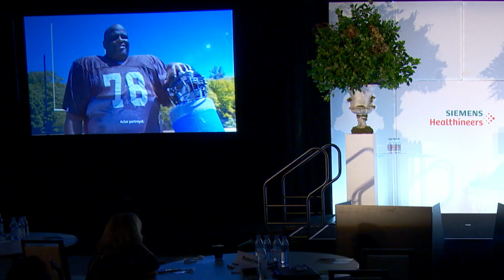Siemens ACUSON Sequoia™ Ultrasound System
The original ACUSON Sequoia™ is arguably the most popular ultrasound system we have ever created. In image quality, color sensitivity and advanced imaging modes, ACUSON Sequoia was - and still is an industry benchmark. The new ACUSON Sequoia is a remarkable evolution of a product that was so right in so many ways.